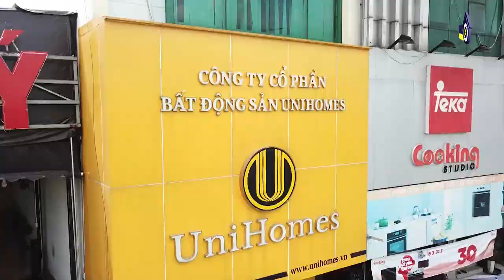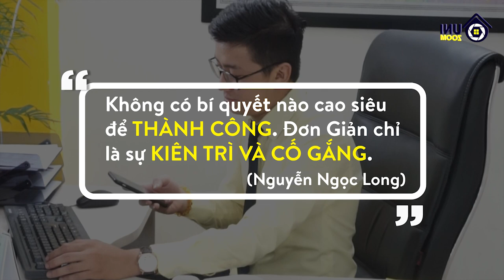[ Nguyễn Ngọc Long ] Vén màn bí quyết thành công Unier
Đội ngũ UniHomes luôn tự tin là những con người năng động, sáng tạo, tâm huyết cũng như luôn sẵn sàng cống hiến hết mình vì công việc và thương hiệu UniHomes. Vậy một ngày đi làm của 1 cán bộ nhân viên UniHomes có gì đặc biệt? Đâu là bí quyết tạo động lực cho anh chị em UNI, giữ tinh thần anh chị em luôn tràn ngập năng lượng dù là sáng hay chiêu, dù mưa hay nắng? Hãy theo chân anh chàng nhân viên tiêu biểu của quý 1 Nguyễn Ngọc Long cùng tim hiểu một ngày của UNIER nhé!!!
🏫 Hội sở: 28-30 Trần Não, phường An Phú, quận 2.
🏫 UniHomes Miền Nam: 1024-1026 Phạm Văn Đồng, phường Hiệp Bình Chánh, quận Thủ Đức.
🏫 UniHomes Bình Dương: 1450 Lô M Khu đô thị dịch vụ thương mại Sóng Thần, Khu B, Thị xã Dĩ An, tỉnh Bình Dương.